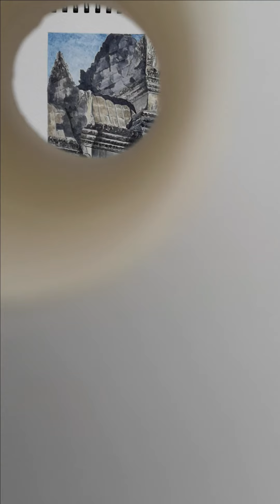water painting-《The Conversation》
We enjoyed the slow step,
Walking in the ancient building,
Strolling the cloisters,
And reviving the glorious old city with imagination,
We shared what we knew,
We share our values and world views